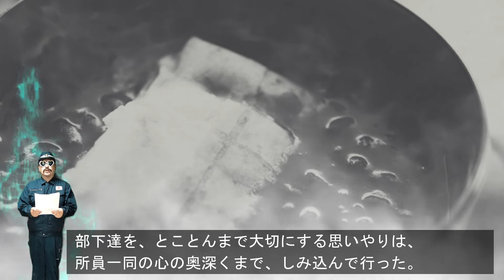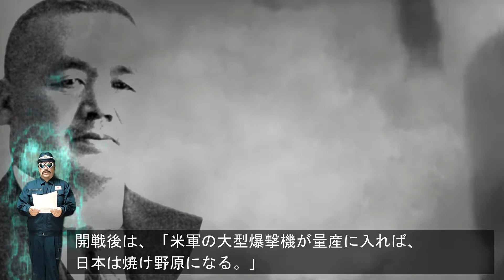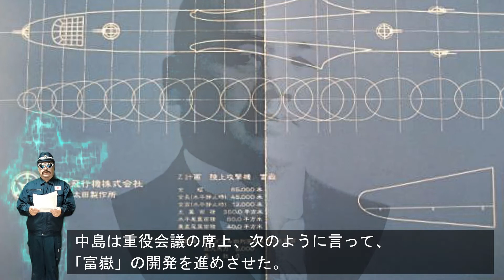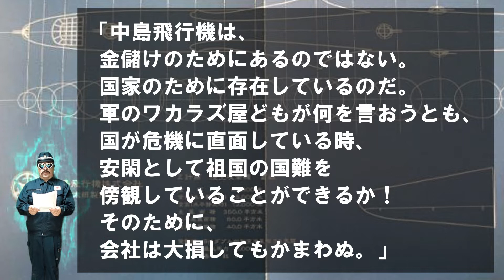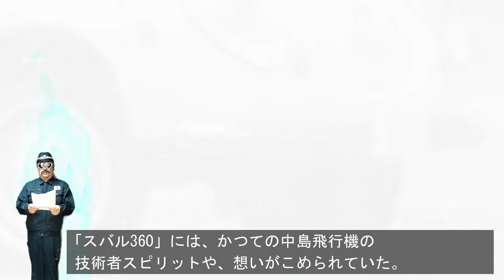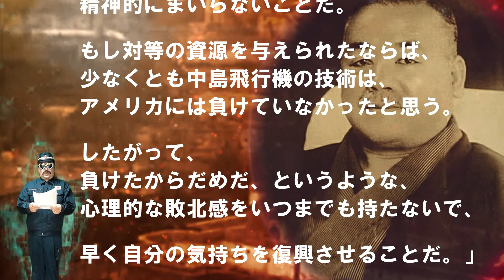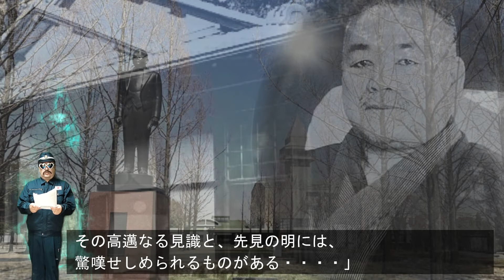「飛行機王」中島知久平・・・幻の超重爆撃機「富嶽」敗戦から復興！技術大国日本へと受け継がれし想い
●「中島 知久平」明治17年（1884年）1月1日～昭和24年（1949年）10月29日）は、日本の海軍軍人、実業家、政治家。
中島飛行機（のちに富士産業、富士重工業を経て、現在のSUBARU）の創始者として知られ、政治家に転じてからは大臣や政友会総裁を務めた。
●「中島飛行機株式会社」は、1917年（大正6年）から1945年（昭和20年）まで存在した日本の航空機・航空エンジンメーカー。通称は中島（なかじま）。創業者は中島知久平。
エンジンや機体の開発を独自に行う能力と、自社での一貫生産を可能とする高い技術力を備え、第二次世界大戦終戦までは東洋最大、世界有数の航空機メーカーであった。
●「富嶽」は、太平洋戦争中に日本軍が計画した、アメリカ本土爆撃を目的にした6発の超大型戦略爆撃機である。名は富士山の別名にちなむ。
[関連動画]
◆「田辺弥八」伊号第百六十八潜水艦(伊168)・・・伝説の艦長「われヨークタウンを撃沈せり」もう一つのミッドウェー海戦
◆「小林道夫」飛龍第一次攻撃隊・・・米軍戦史に記録された！九九艦爆による勇敢な急降下爆撃！（小林艦爆隊）
◆「来栖良」青い目のサムライ・・・差別や偏見を越え、祖国日本に命を捧げた日米ハーフ！靖国神社に祀られた勇士！
◆「友永丈市」・・・空母飛龍の反撃！「もういいよ。片方のタンクにだけ、一杯つめてくれ。」（友永雷撃隊）
◆「菅野直」紫電改(三四三空) 戦闘301(新選組) 隊長・・・「イエローファイター」と怖れらた若き撃墜王
◆「杉田庄一」空戦の神様・・・343空の闘魂の塊「国を護るために戦った若者」単独撃墜70機、協同撃墜40機
◆「赤松貞明」悪名高きエース・・・敵機75機の中に単機で突っ込んだ無頼漢「日本撃墜王」
◆「岩本徹三」零戦虎徹・・・最強の零戦パイロットと謳われた「零戦撃墜王」総撃墜機数202、協同撃墜機数26、地上撃破2
◆「上村彦之丞」海の武士道・・・蔚山沖海戦でロシア兵627名を救助！日露戦争の伝説「船乗り将軍」